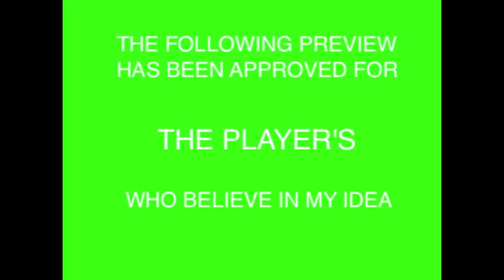bwlc's Animated Cartoon Shorts - Internet Trailer #1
Coming to DVD Spring/Summer 2017: The craziest situations, the zaniest jokes, the worst t-shirt ideas ever, its bwlc's Animated Cartoon Shorts. First internet trailer for this motion picture.

Note: bwlc Productions is not a actual company, but we are working very hard to make it one. Critic's will deal with my lawyer under our "no slander" policy